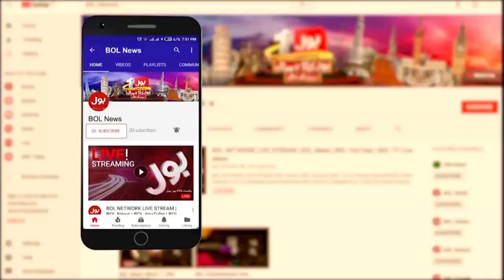PM Anwar Ibrahim Pakistan Visit | Malaysia Pakistan Relaton | Breaking News